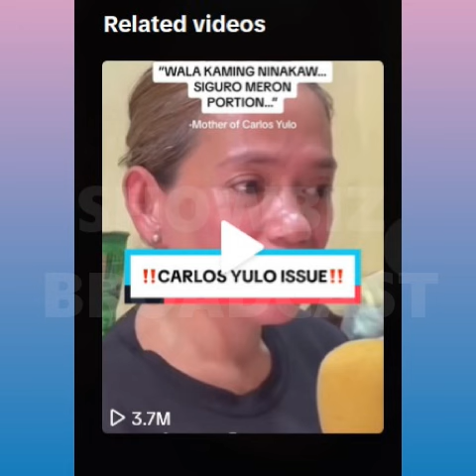Chloe San Jose NAGYABANG na NAG-SHOPPING SPREE sya sa PARIS at ININGGIT ang Nanay ni Carlos Yulo!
Chloe San Jose nag shopping galore at nagpatutsada pa sa nanay ni Carlos Yulo.